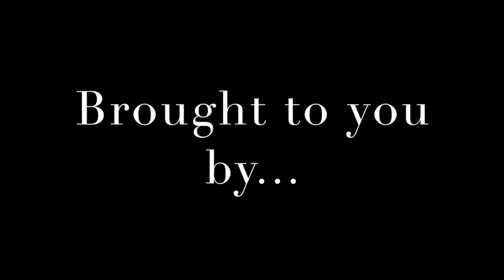New Orleans Literary Takeover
The New Orleans Literary Takeover is set to invade during Essence Festival Weekend June 29-July 1.  All events are free of charge except the Meet and Greet Social at the New Orleans Drink Lab.  Come out and meet your favorite authors in one of America's favorite cities!